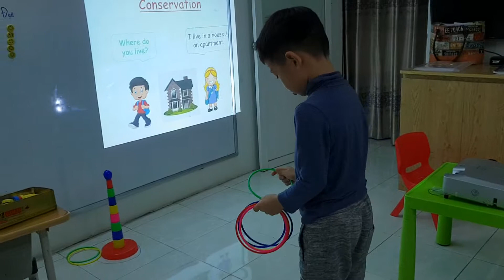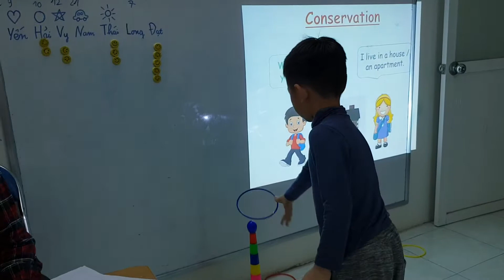Throwing game - Nam - Ms Jenny's class